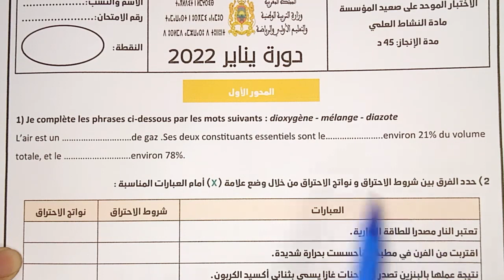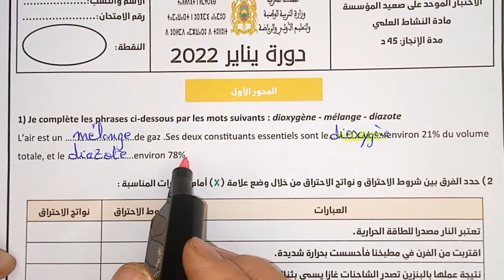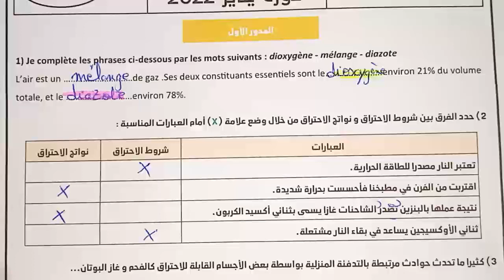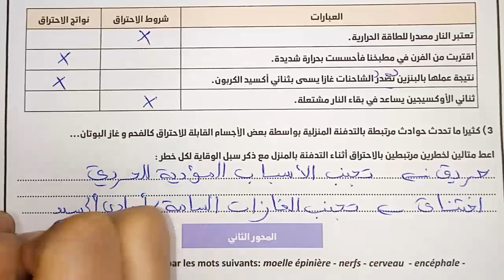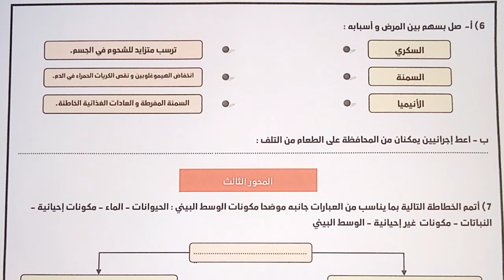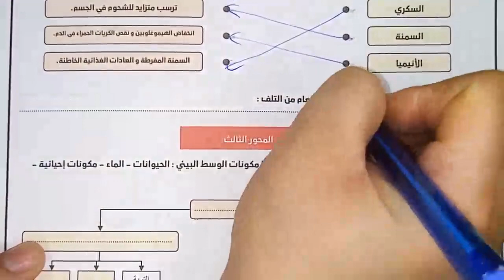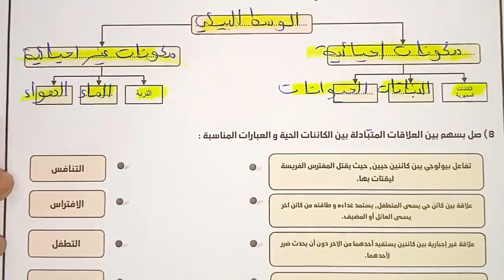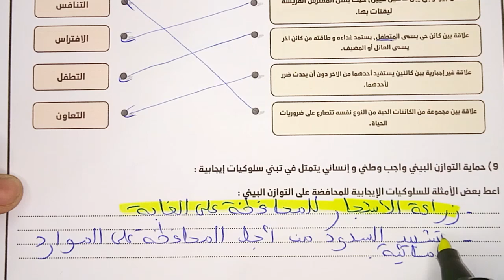تصحيح الامتحان المحلي الموحد لمادة النشاط العلمي دورة يناير 2022 النمودج 2